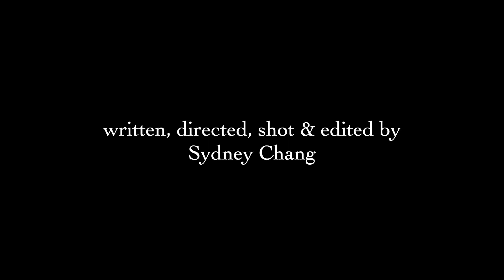The Ricecooker (NYU Tisch Accepted 2022)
short film
NYU Tisch application